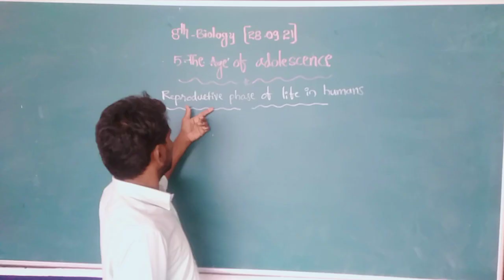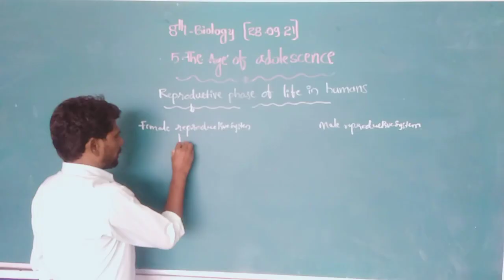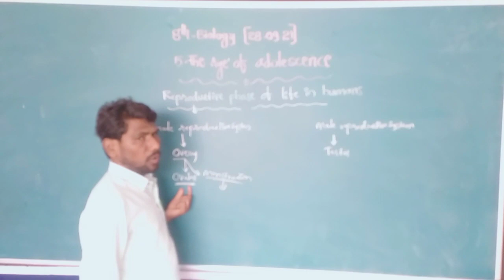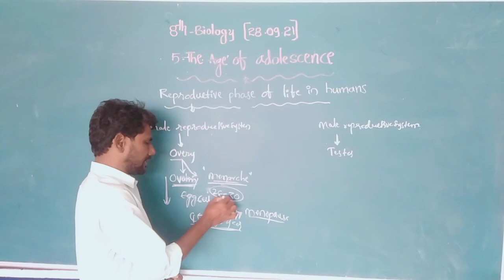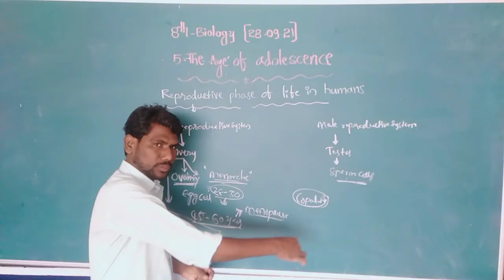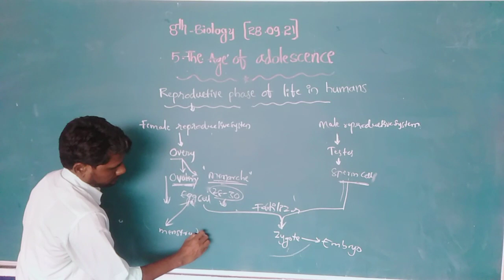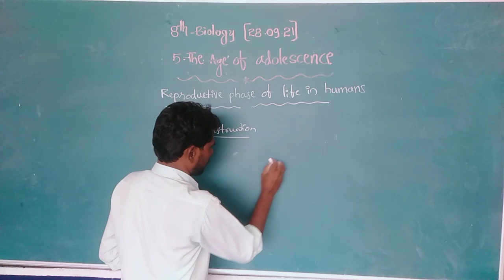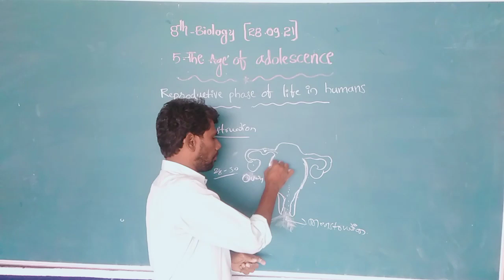8th class 5.The age of adolescence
reproductive phase